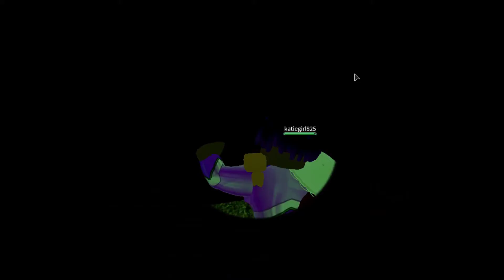ESCAPE Giant GORILLA In ROBLOX (JUNGLE STORY)